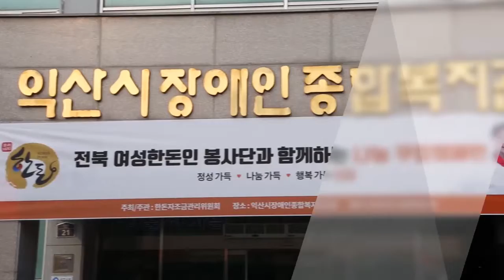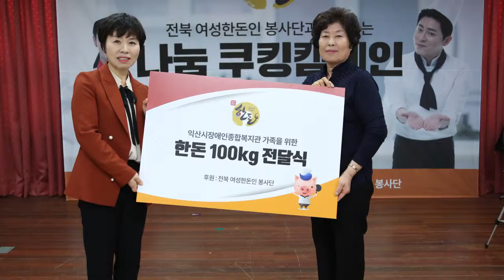[2017 한돈 나눔 쿠킹캠페인] 전북 현장스케치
2017 한돈 나눔 쿠킹캠페인
전북 현장스케치 영상입니다 ^(00)^~